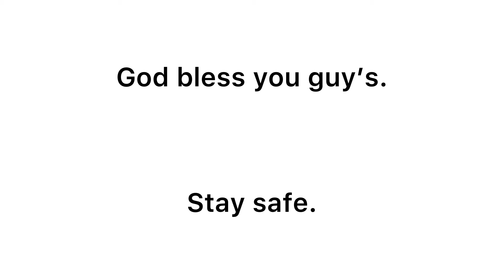It’s finally 2021!!! (Animation sneak peak)